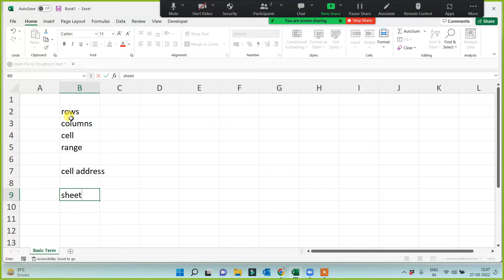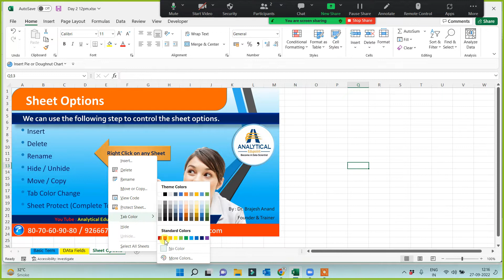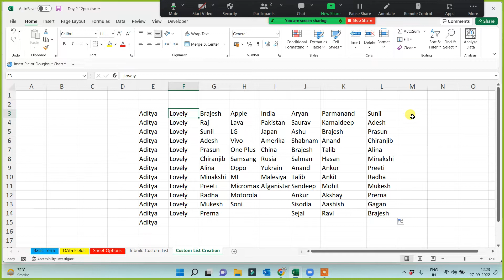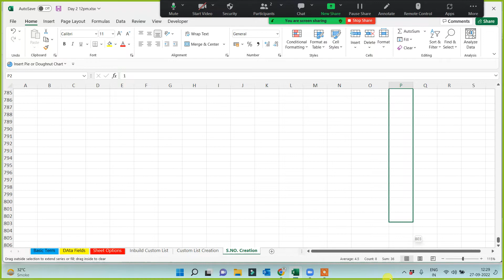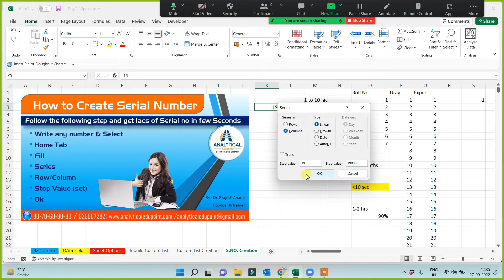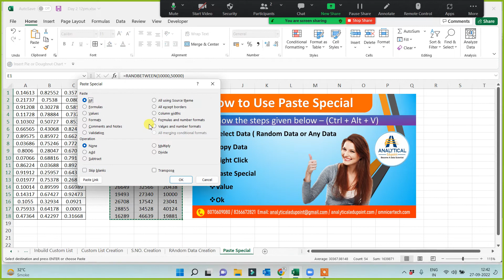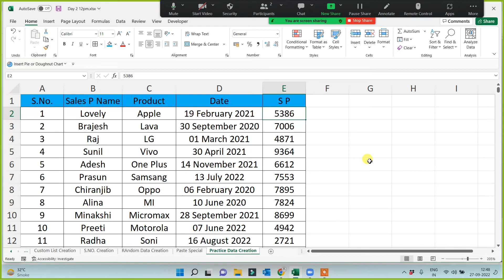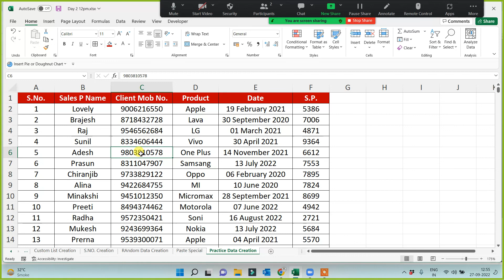day 2 12pm